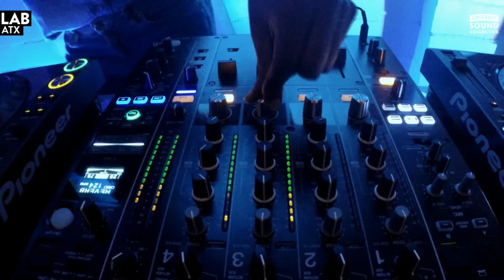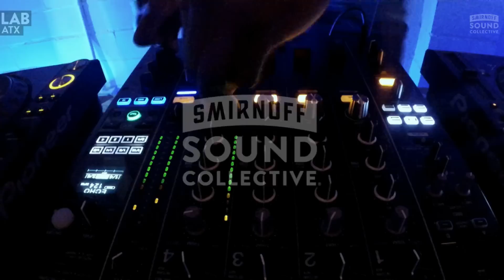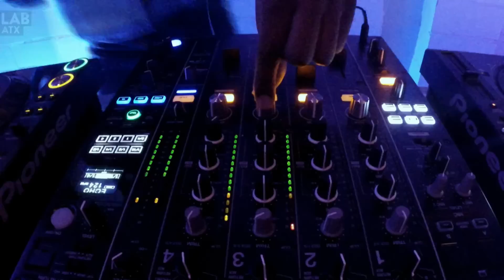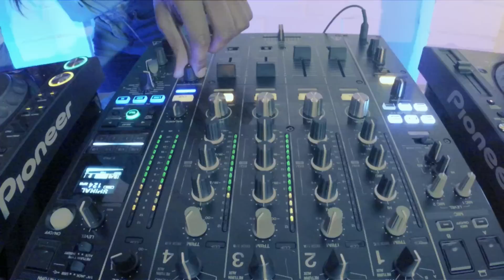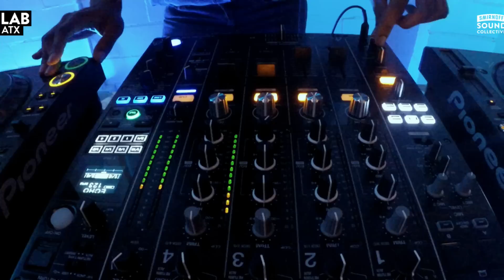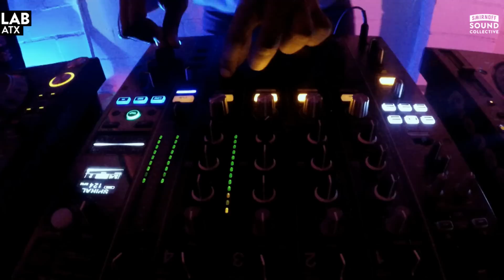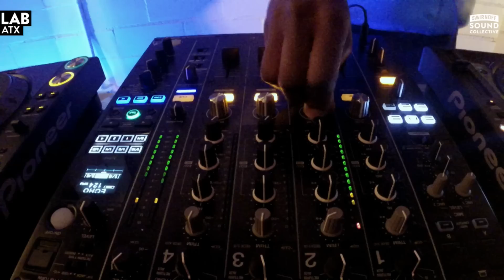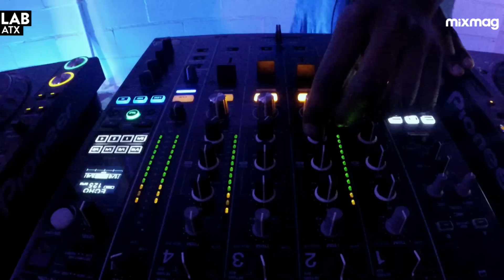HONEY DIJON in The Lab Austin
Honey Dijon in The Lab Austin at SXSW

Mixmag and Smirnoff Sound Collective heads to Texas for The Lab Austin during SXSW with Honey Dijon at Collide ATX.

Miss Honey Dijon is celebrated as a profound house DJ and renowned figure in the LGBT community. The underground artist, who has performed at international venues from Space to Berghain, got her start in Chicago, first developing her sound through a passion for soul and R&B records. Her home city's prevalent house scene, fused with a love for Detroit techno, formed a powerful cross-genre style marked with forward thinking production and total dance-floor control.

After moving to New York City, Honey Dijon took inspiration from legends like Danny Tenaglia and has become one of the most in-demand artists in both the music and fashion world.

Prior to The Lab Austin, Honey Dijon spoke on a special panel discussing equality and diversity in dance music with Mixmag and Smirnoff Sound Collective at SXSW.